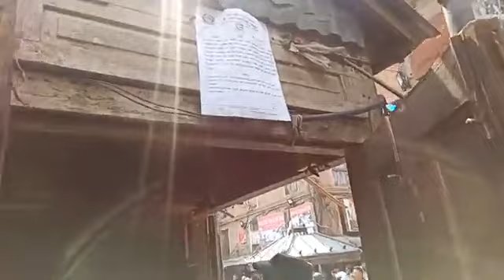| Balen Shah Dozer in Asan Purano Bazar | | Balen Shah News Today |